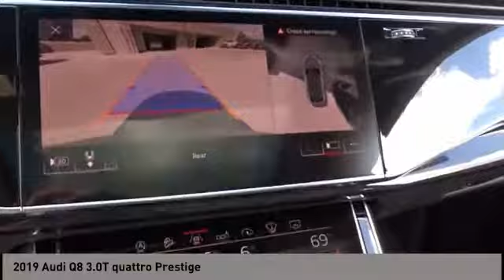2019 Audi Q8 San Antonio TX D043759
2019 Audi Q8 3.0T quattro Prestige

Audi Dominion
 21105 IH 10